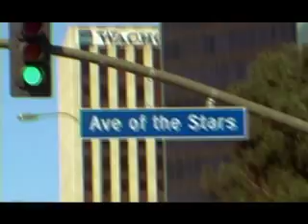"Sex, Drugs, and Comedy" - trailer#1